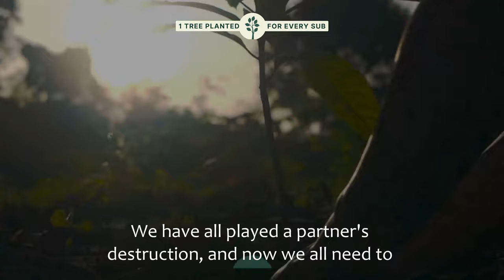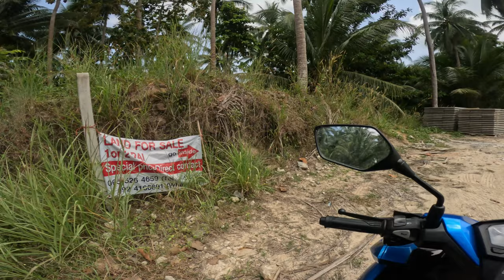The True Cost of Development | The Dark Side of Paradise Pt.1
Discover the dark reality behind paradise in this eye-opening video
From pristine beaches to lush forests, development is taking a toll on nature's beauty. Explore the devastating impact of human activities on the environment, from deforestation to pollution, and learn why it's crucial to prioritize sustainability in our pursuit of progress. Don't miss this thought-provoking and timely adventure exploring the natural cost of development. Watch now and join the conversation!

*The trees will be funded every month with the total being the difference in total subscribers between those time periods.

🌏🌳 Join us on a journey of reforestation and habitat restoration with OneWorld Reforestation. to learn more and support our mission.

Together, we can restore our OneWorld!"

environmental damage
sustainable development
human activities
natural beauty
ecosystem impact
progress vs nature
conservation awareness